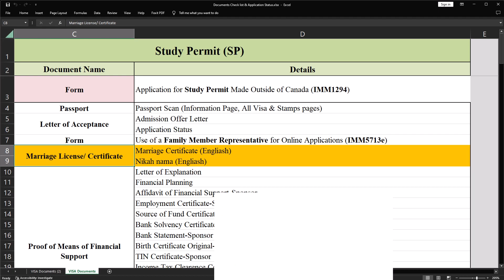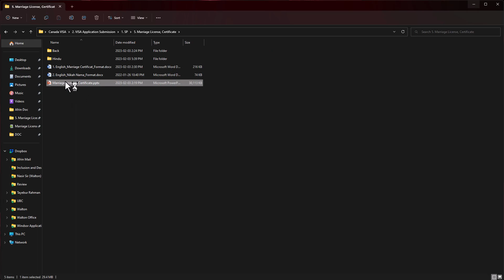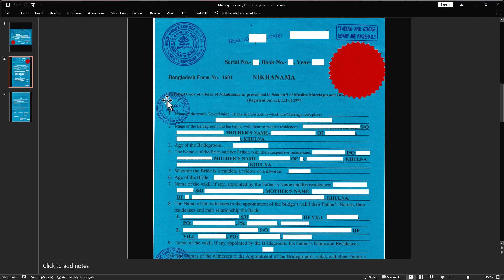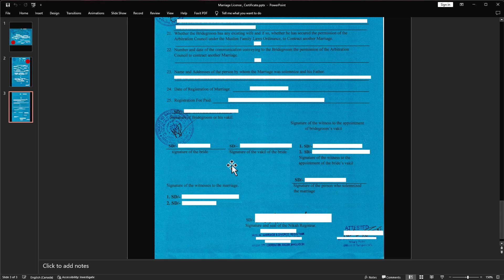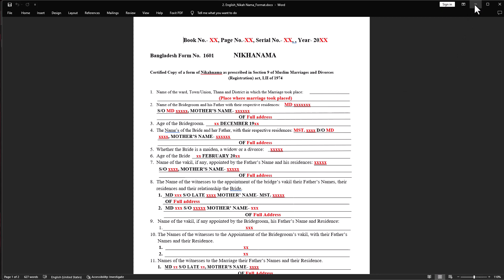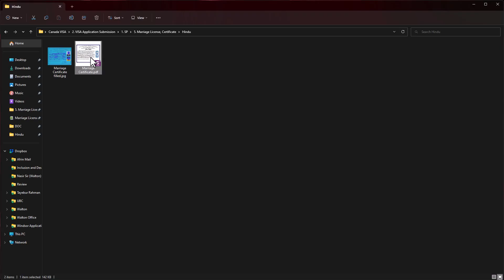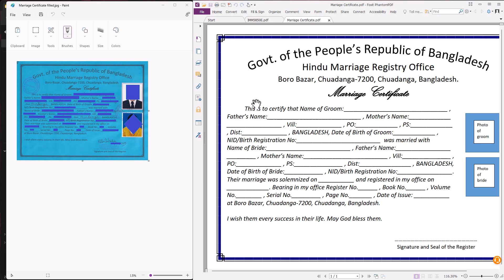ম্যারেজ লাইসেন্স / সার্টিফিকেট (মুসলিম ও হিন্দু) । Marriage License / Certificate। Part-9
To download the file please open the link, then top left corner: File → Download → Microsoft Word (.docx)